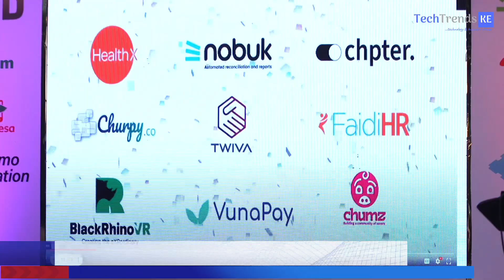Safaricom Spark Accelerator Program 2024: 9 startups selected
The program aims to accelerate early-stage startups in the fintech and content space to grow and scale their businesses.